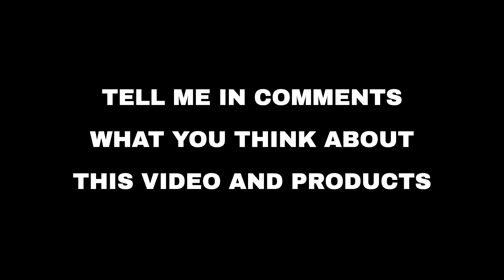Top 10 "Today's Deals" deals on Amazon, today (2021-03-23)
⚠️ ATTENTION!
3. "Today" means 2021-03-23. Out of the day?

🛍 PRODUCTS AND LINKS
🔗 01 - Stove Burner Covers - Gas Stove Protect...
🔗 02 - H.VERSAILTEX Stretch Slipcovers Sofa Co...
🔗 03 - FEISEDY Polarized Women Square Sunglass...
🔗 04 - STQ Walking Shoes for Women Casual Lace...
🔗 05 - Morovan Acrylic Nail Kit with 12 Glitte...
🔗 06 - hiitave Mens Womens Aqua Beach Water Sh...
🔗 07 - INNERSY Men's Boxer Briefs Cotton Stret...
🔗 08 - Punk Gothic Rock Long Arm Warmer Finger...
🔗 09 - BISHUIGE Women Summer Casual Round Neck...
🔗 10 - LUOUSE Girls Stretch Leggings Kids Soft...